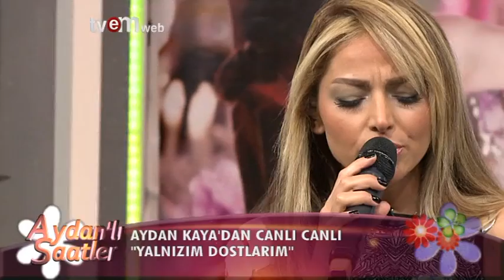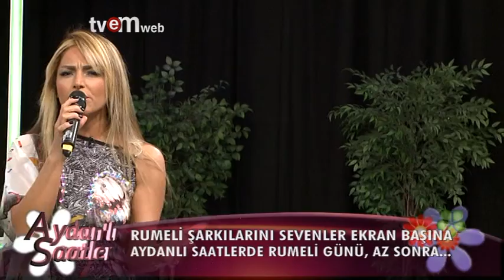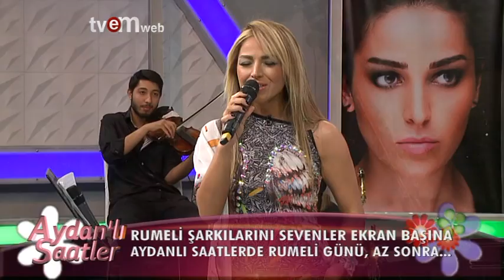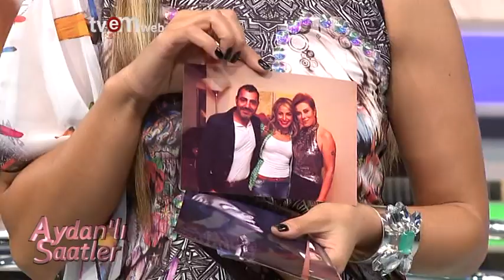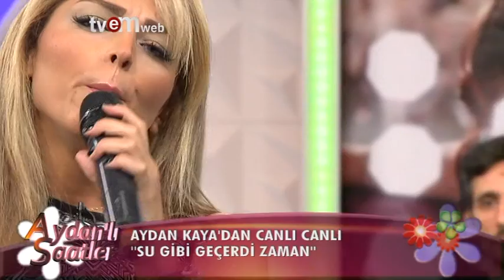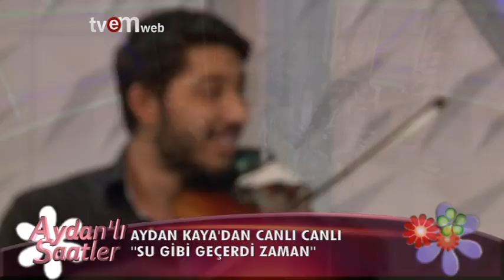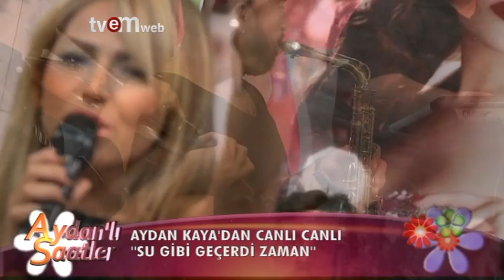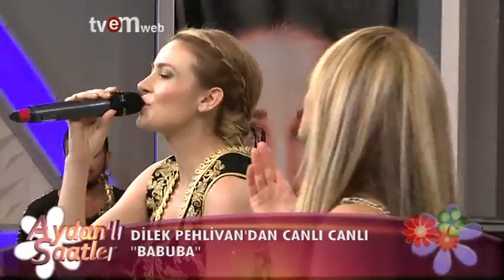TVEM AYDANLI SAATLER 16 BÖLÜM